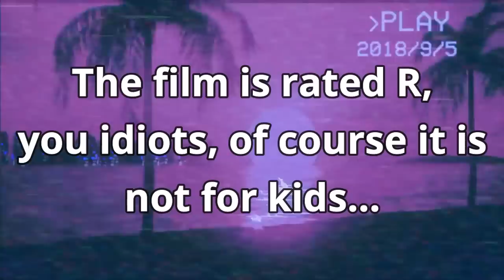The Joker Film Isn't For Kids, Says ABC